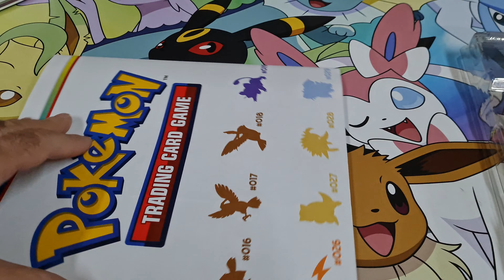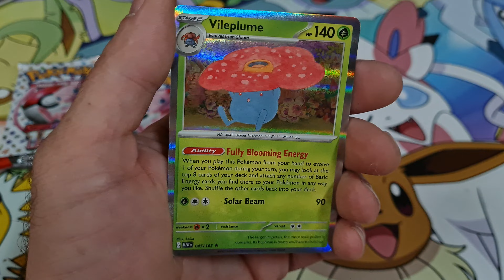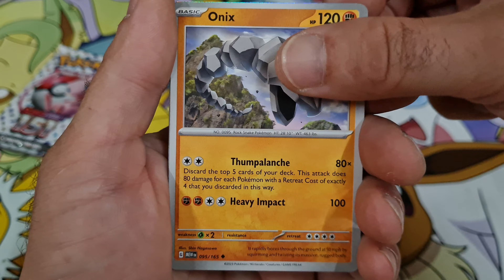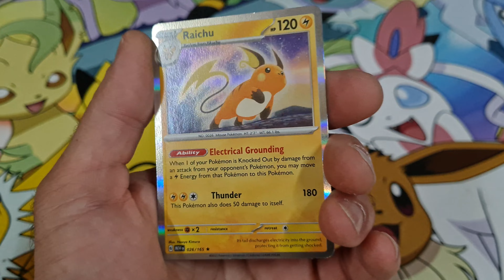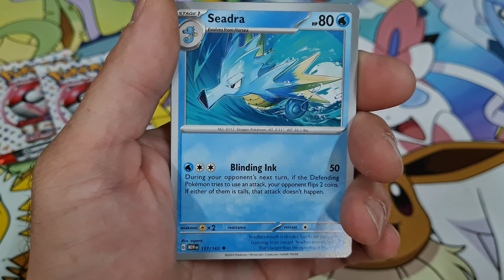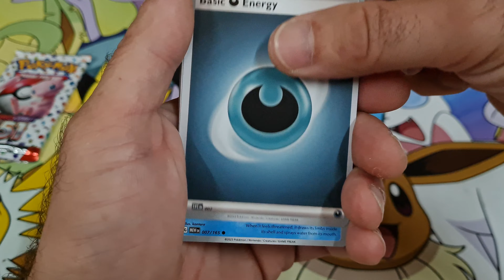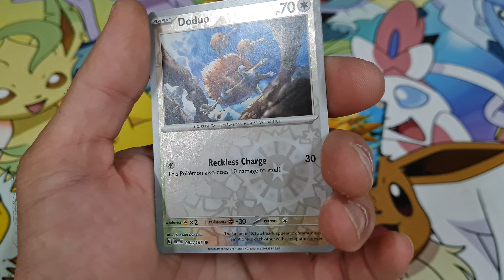Pokèmon 151 poster collection openings